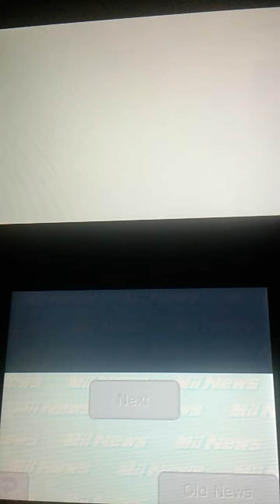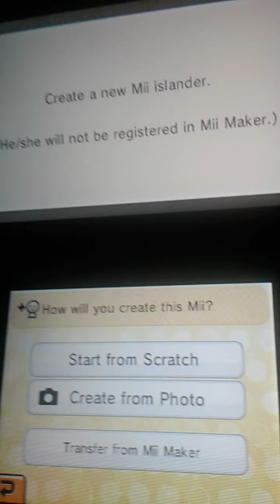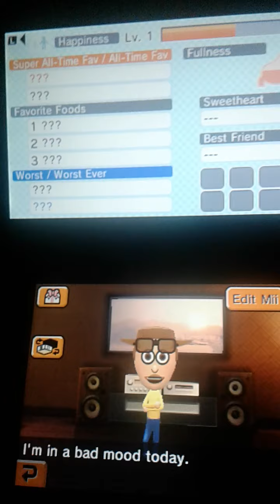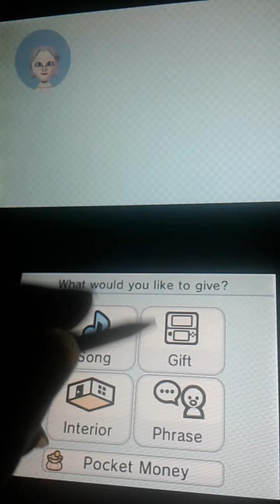Tomodachi Life: Part 16: Everyone Thinks Their Logan Paul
In this Tomodachi Life video, I add one mii character to the island. After that we have two mii's patch things up within the fight they had. Then we give food to a couple of miis. After that we do some quirky questions. Lastly, we give a mii a hat.

Please stay safe during all of this Covid-19 and other crazy stuff 2020 offers, and I hope to see you again!